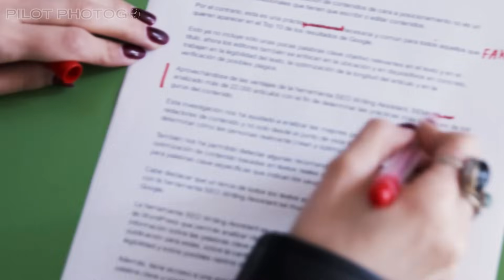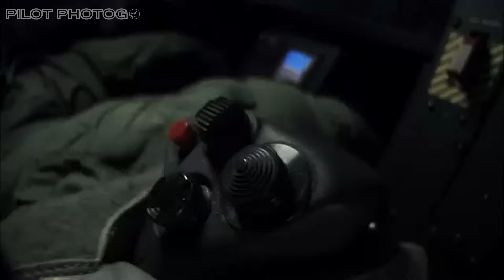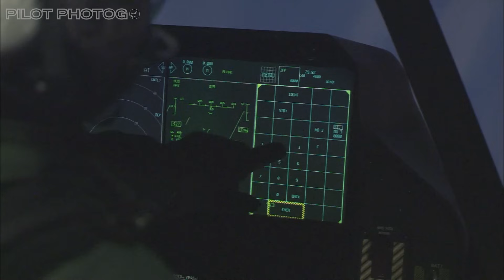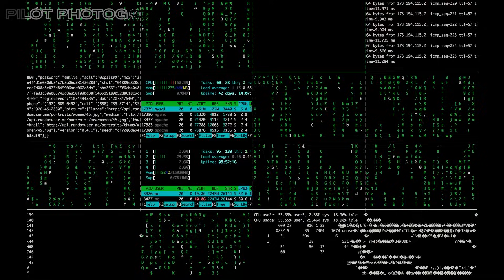The REAL Reason America's Most Expensive Fighter Jet Is In Trouble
Use code HELLOFEB to get 2,000 gold and 50 Blackstones

Is the F-35 Lightning II Facing Budget Cuts? The Future of America’s Stealth Fighter
The F-35 Lightning II is the most advanced fifth-generation stealth fighter in the world, but could its biggest threat come from Washington, not the battlefield? With the Department of Government Efficiency (DOGE) scrutinizing Pentagon spending, the $2 trillion F-35 program is now under the microscope. Could budget cuts and audits put the future of America’s most expensive fighter jet at risk?
In this video, we break down:
✅ The history of the F-35 Joint Strike Fighter (JSF) program
✅ Why the F-35 costs so much and where the money is going
✅ Recent challenges, including engine cooling issues and Technology Refresh 3 (TR-3) delays
✅ How budget constraints could impact future F-35 production
✅ The global impact—who’s buying fewer F-35s and which countries are doubling down
✅ What this means for the future of U.S. air power, including NGAD and drone warfare

The F-35 is the most produced fifth-gen fighter in history, but is it “too big to fail,” or will it become another victim of defense budget cuts?

Credits/Attributions:
Northrop Grumman
Lockheed Martin
Boeing
Raytheon
Pratt & Whitney
General Electric